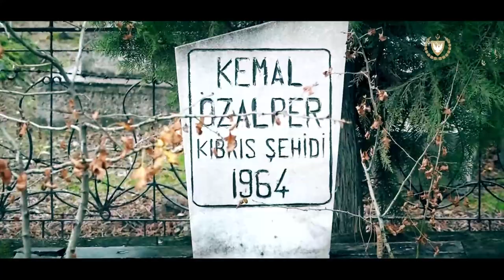Cumhurbaşkanı Ersin Tatar Güneydoğu Fahri Doktoraa